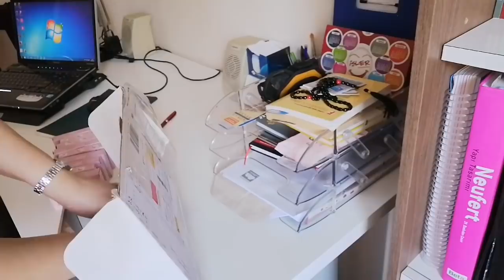روتين يومين من رمضان😍واش لحقني من ألمانيا وأخيرا 😁المعروضة تربح 😄